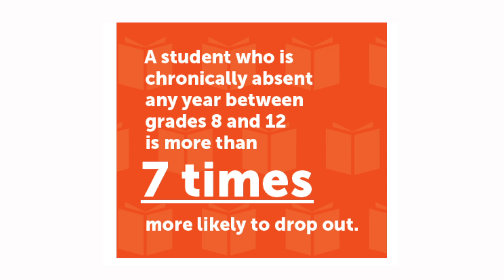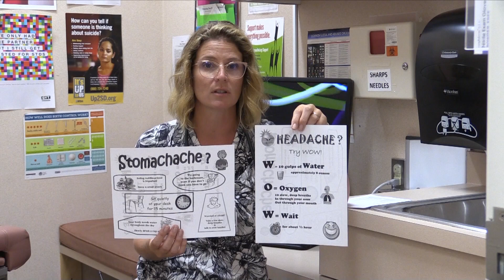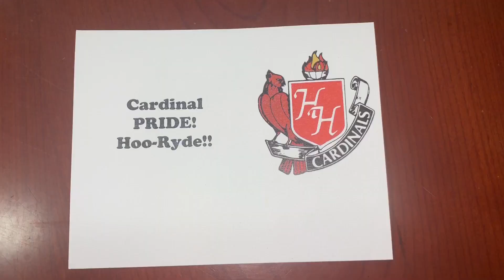mini NEST 9-4-19